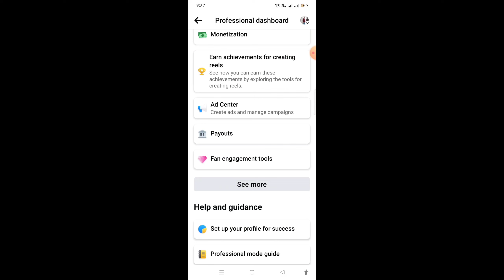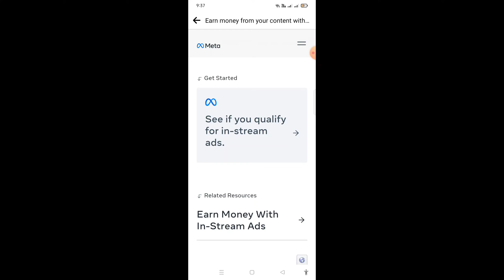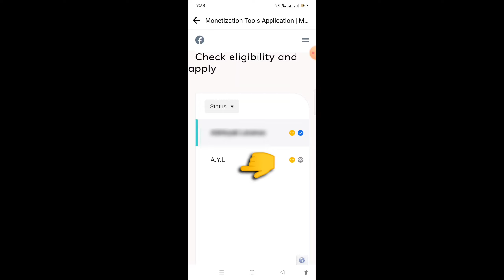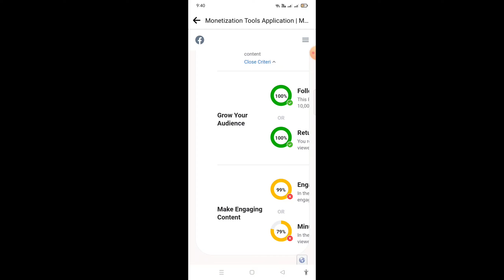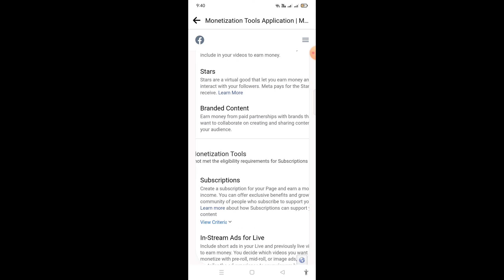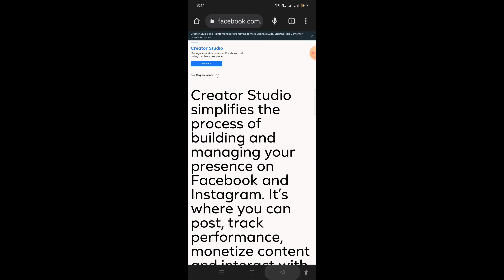PAANO MALAMAN KONG MALAPIT NATAYUNG MA MONETIZE SA PAGE UPDATE NOW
PAANO MALAMAN KONG MALAPIT NATAYUNGMA MA MONETIZE SA FACEBOOK PAGE UPDATE NOW 2023 SAAN MAKIKITA ANG MONETIZE TOOLS sa Facebook page accounts bagong update sa Facebook page MONETIZE SA PAGE
PAANO mag set up sa page monetize Stars on reels and ads

please support philippines
how to say please in philippines
how to say please in filipino
please support the official release
philips please change source resolution
b please
b please 2
b philippines
filipino please
g plan support
gcash philippines customer service
k pleasures
n please
q see support phone number
qless philippine embassy in washington dc
u s embassy philippines
x plane support phone number
x plane support
yes please in filipino
yes please manila
support@pyleusa
z supply phone number
2 philippians 4
3 please
3 philippine pesos to dollars
5 philippine pesos to dollars
5 philippine pesos to usd
philippines 7-11
8 philippine pesos to dollars